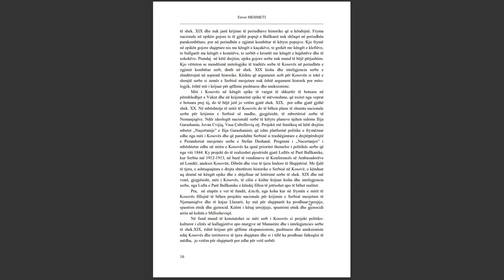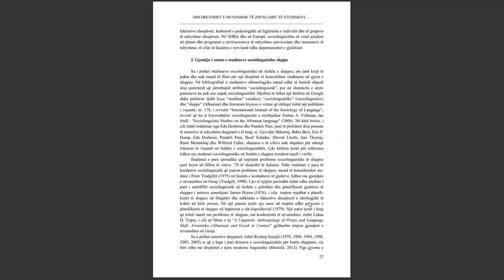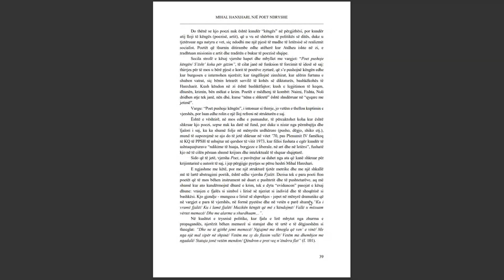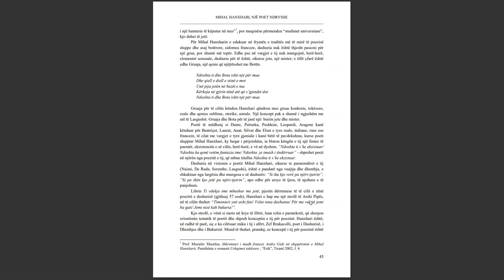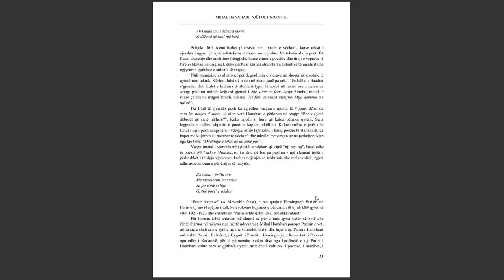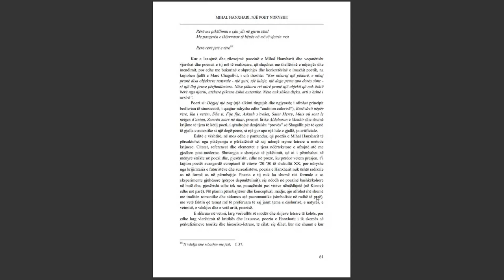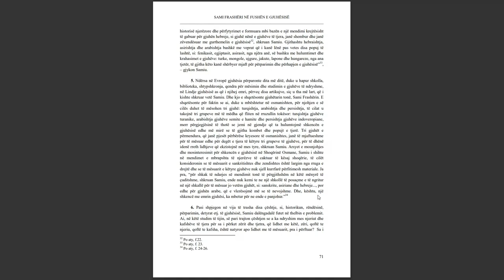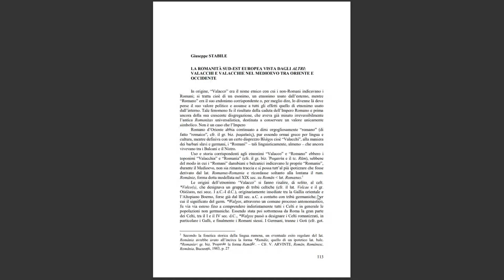SEMINARI NDËRKOMBËTAR PËR GJUHËN, LETËRSINË DHE KULTURËN SHQIPTARE PJESA 19